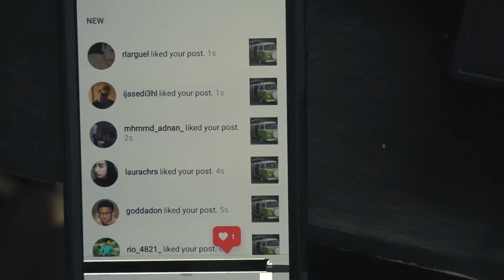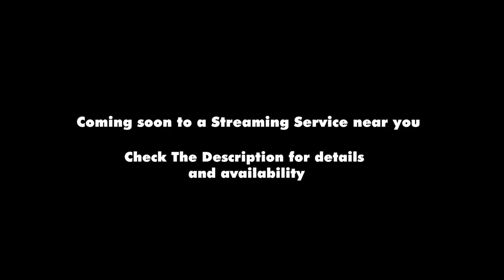The Reality of VanLife (2018) - Official Trailer - Van life Documentary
The Reality of Vanlife 2018 documentary Official Trailer.

A movie That follows an ex van dwellers journey as he seeks to dispel the myths about living in a van that social media shows.

This comical and quirky documentary answers questions posed to prominent members of the Van dwelling community, Can this lifestyle replace the "American Dream" of the home in the suburbs, is it really how it looks on instagram, and what does it take to become famous for Vanlife. the classic format of documentaries of interviewing people with answers shortly into the movie gets dismantled as Forrest decides to attempt to make himself vanlife famous on instagram. The only problem is... he doesn't even live in a van.

Essential Vanlife and Off the Grid Supply list!

Huge shout out to my patreons this month!
Jamie Francis, Jennifer Stevens, Stephanie Bird, and David!